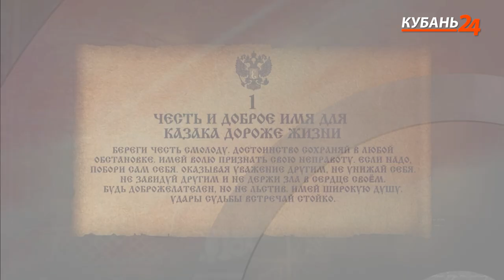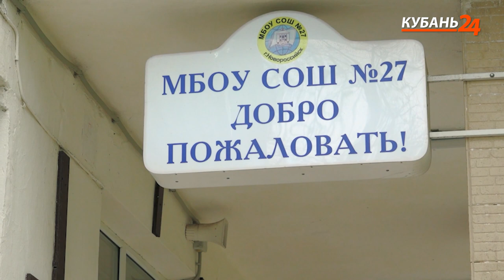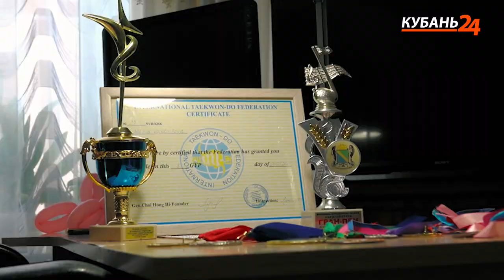Атаман Артюхов | Край Казачий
Кубанские земли, протоптанные несколькими поколениями казаков. Истории длинною в столетия. Казачьи династии, где каждый – герой. Современный взгляд на многовековую культуру. Программа «Край казачий» – путешествие по истории.